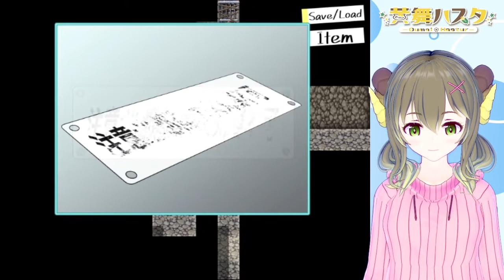【愛の監禁ごはんはXXXチャーハン】脱出ゲームに出てくるチャーハンがやばい #02【黄舞ハスタ / VTuber】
いあいあハスター☆彡
昨日の続きです！さぁ、脱出再開なのです♪

★くとぅるるハウス★
◇HP◇

☆黄舞ハスタ（Oumai Hastur）
クトゥルフ神話系バーチャルユーチューバー（VTuber）として、ゲーム実況や歌、コズミックホラー講座などの企画を配信していきます。
現在、地球をのんびり満喫中♪
A plan will be delivered to the game real condition, a song and Cosmic Horror lecture as Cthulhu Mythos system virtual U tuber (VTuber).
The earth is being enjoyed fully freely at present♪